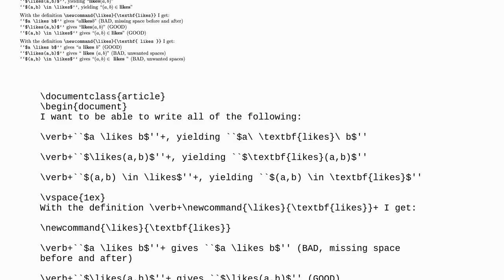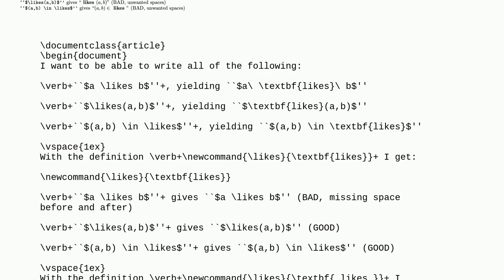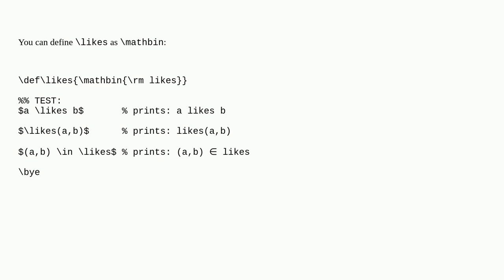Tex: How to define a macro with correct spacing around it depending on context?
How to define a macro with correct spacing around it depending on context?

A special thanks goes out to the awesome community

  white-space spacing